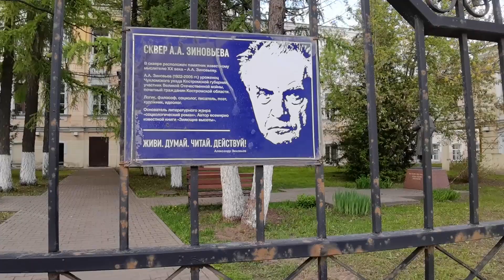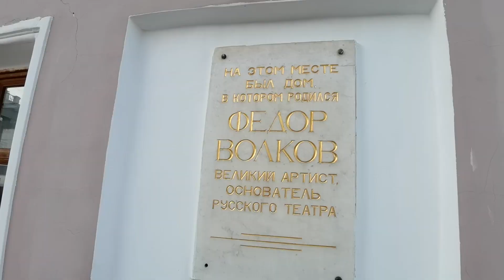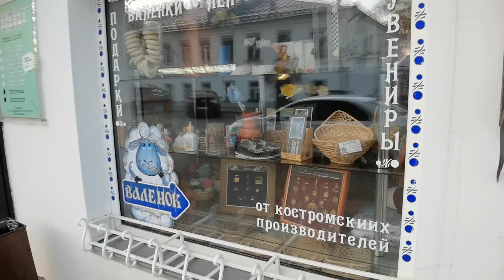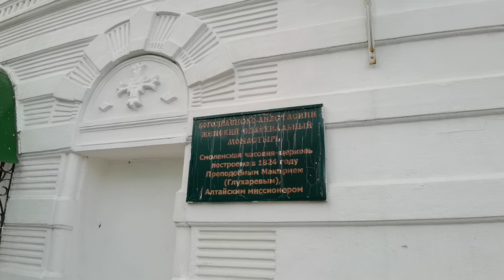ГУЛЯЮ ПО КОСТРОМЕ ЧУДЕСНЫЕ ЛОКАЦИИ ДЛЯ ФОТО И НЕОЖИДАННЫЕ МЕСТА * 18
Всем привет! Руки наконец-таки дошли до видео, которые были сняты в мае-июне прошлого года. Это было большое путешествие по нескольким регионам России. И это чуть больше 170 ГБ информации. Ценной и неповторимой.

В 2022 еще в конце мая я ходила в пуховике)) Об этом смешно вспоминать, ведь в этом году совсем другая погода. А 24-го числа мая месяца шел снег хлопьями и мне удалось это снять для моих зрителей. Очень красиво.

Сейчас смонтировано уже несколько частей. И с некоторым интервалом они будут доступны к просмотру на моем канале на Дзен и Ютуб. Смотрите, там, где вам удобно.

А у меня впереди еще много работы по монтажу.

Это будут видео о дороге, о городах и окрестностях, об интересных местах.

Мои субъективные рассуждения на ходу и, конечно, красота нашей страны.

А еще:

*Усадьба Островского в Щелыково и Толстого в Ясной поляне

*Тула

*Лосиная ферма

*Смотровая в Москве

*Сусанинское болото (Было страшно. Очень. Честно.)

*Плавучий ресторан в Костроме

*Прогулка по Москва реке

*Музей куклы

*Экскурсия по производству лаковой миниатюры

и много-много всего интересного.